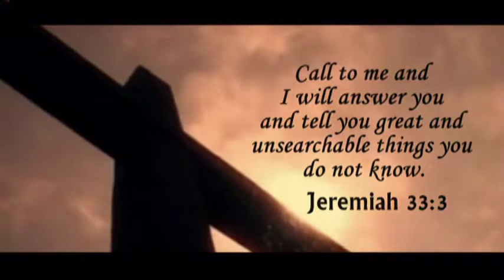DMI-SPC PRAYER MEETING